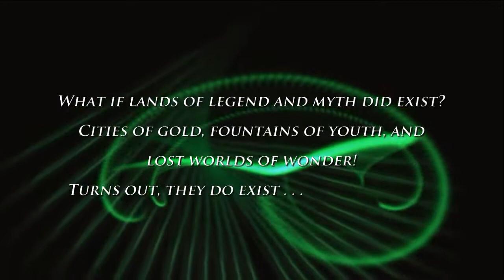A Town Called Wonderful, Part 2 of 4: from Book 1 of The Underlands Series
**This is Part 2 of Book 1 of The Underlands Series**

What if lands of legend and myth did exist? Cities of gold, fountains of youth, and lost worlds of wonder! Turns out, they do exist . . . as Underlands.
As Thomas and Emily follow the stranger out of Wonderful, the young couple finds as many questions as answers as he leads them to a beautiful Refuge. They learn some of the amazing history of the underland called Terra Viva and the terrifying truth that escape is impossible . . . for people who aren't trait-bearers.
Do they find out what they needed too? Will learning about his father finally bring Thomas the closure he needs? Flip through this quick read to find out!

*Readers can’t wait to keep reading! Fresh storytelling, clean content, and deep connections keep the characters’ stories relatable and intriguing.